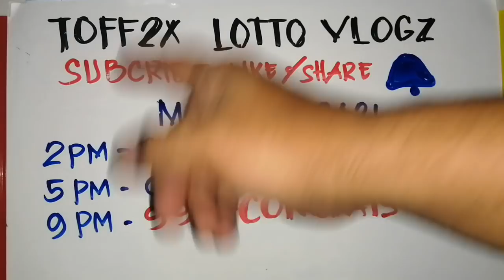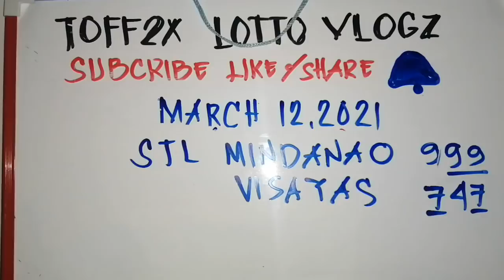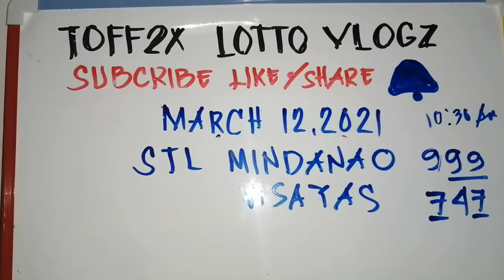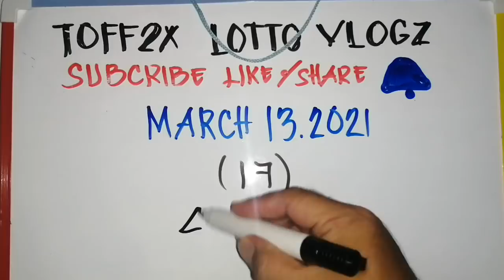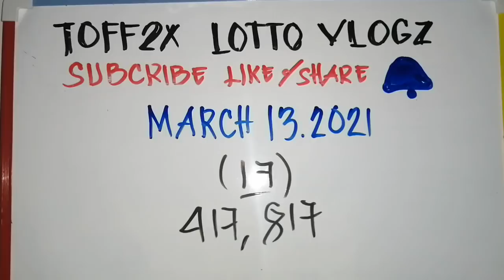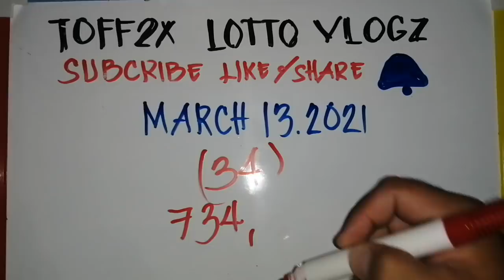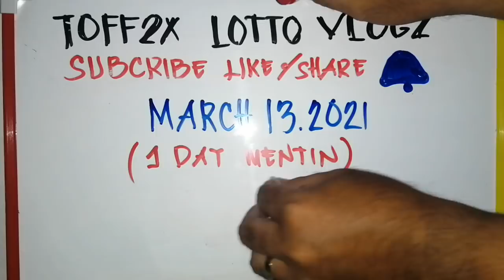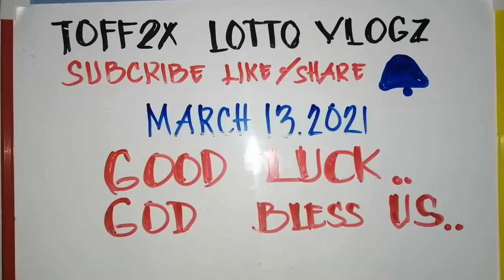SWERTRES HEARING/STL MARCH 13,2021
hindi tayo susuko hanggat my draw my pagasa.. congrats sa lahat na nanalo.. ingat